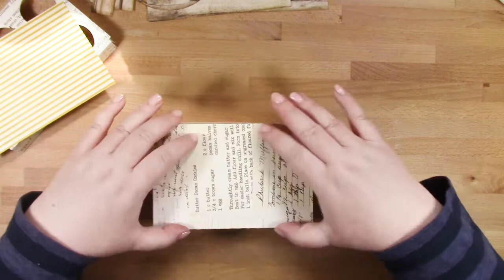Egg Box Assembly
I show how I put the Egg Box together from The Nature's Bounty SVG Collection